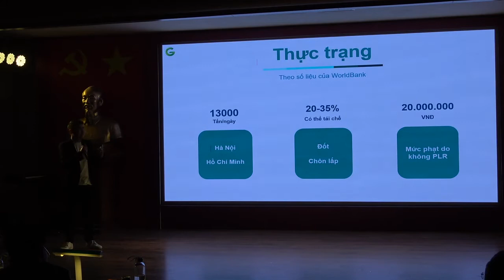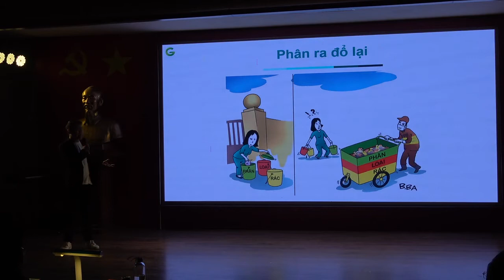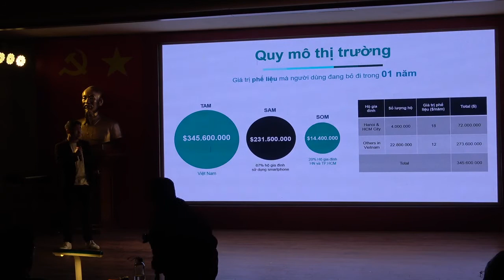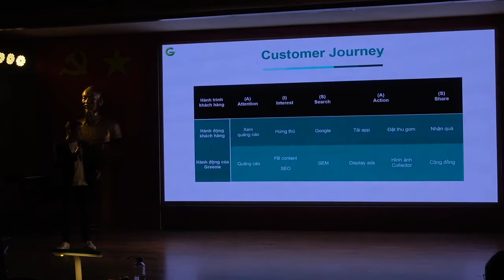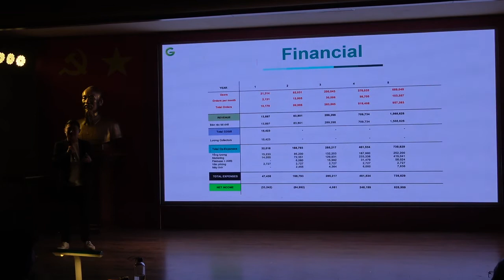Greenie : Ứng dụng hỗ trợ thu gom và phân loại rác tại nguồn, tại Top 6 Miền Bắc VSIC 2020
Bài pitch và Q&A của dự án Greenie tại chung kết Top 6 Miền Bắc cuộc thi "Thử Thách Sáng Tạo Xã Hội Việt Nam - VSIC 2020", ngày 10 tháng 01/2021, tại Trường Đại học Ngoại Thương.